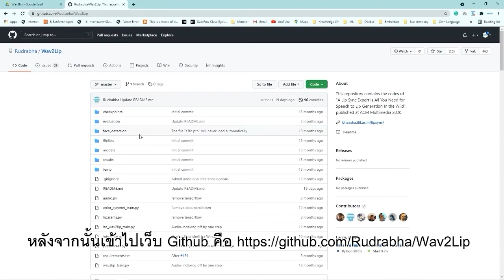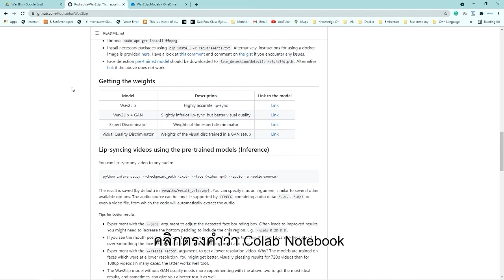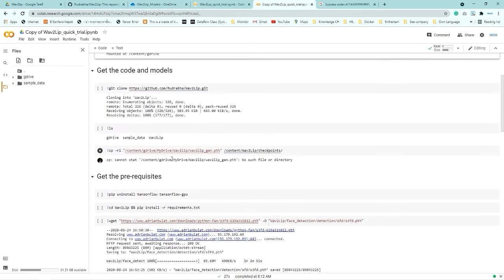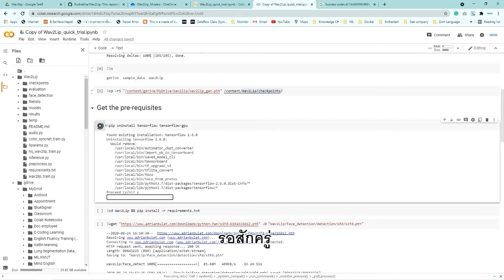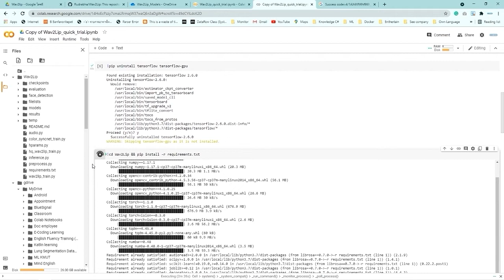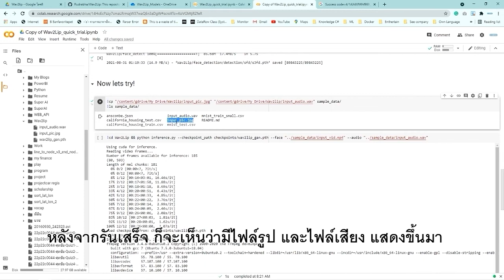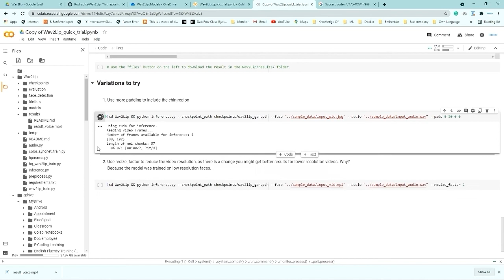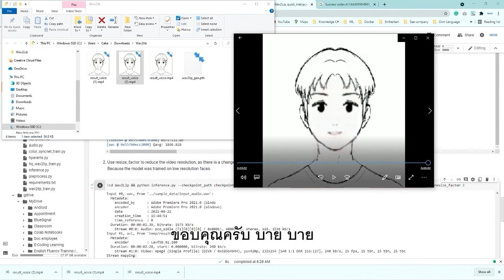โคด AI ทำให้ภาพนิ่งปากขยับตามเสียงพูด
โคด python ในการทำให้รูปภาพหน้าคน ให้สามารถขยับปากตามเสียงพูดได้
(วีดีโอนี้ไม่ได้มีเสียงพูดนะครับ เนื่องจากสภาพแวดล้อมไม่เอื้อต่อการอัดเสียง)